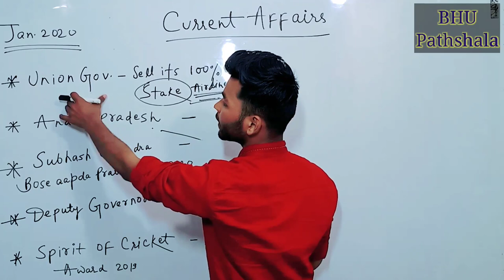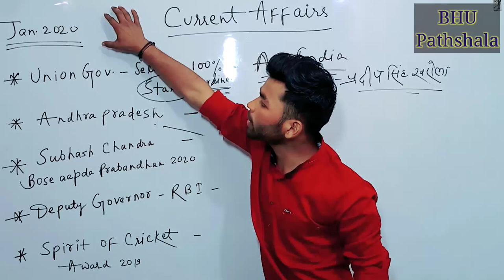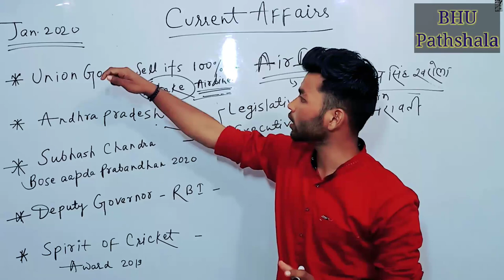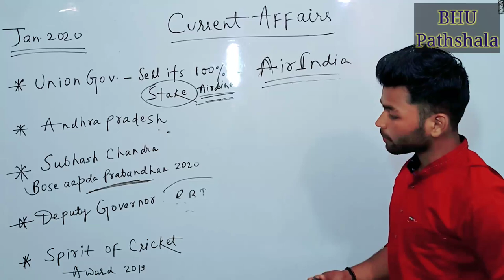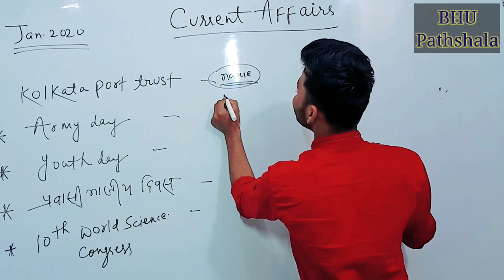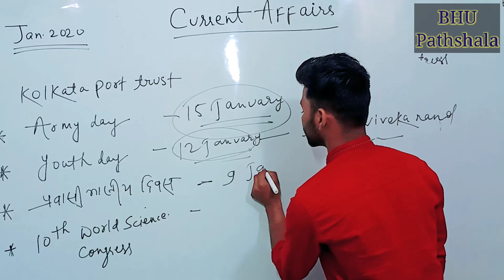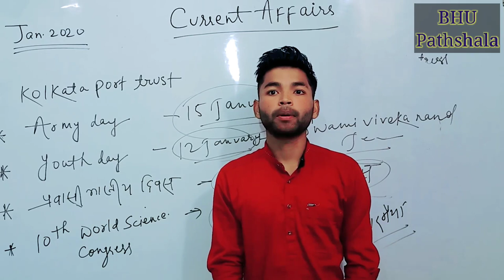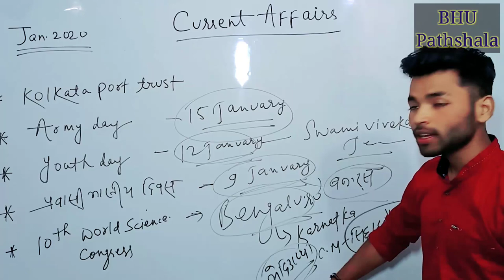Current Affairs JAN 2020 , Part - 2 BHU ,# CHS ,Govt examination.